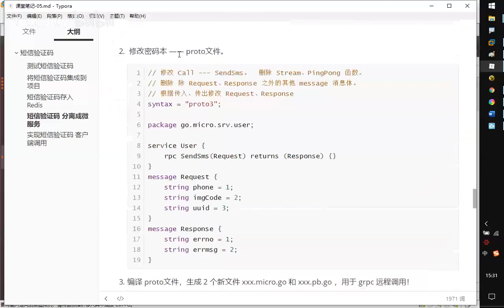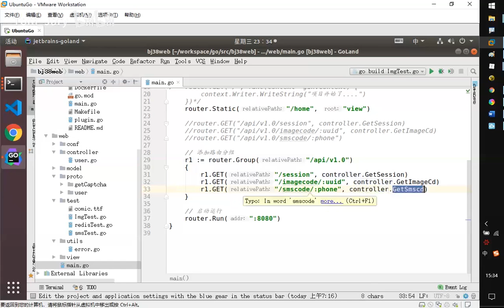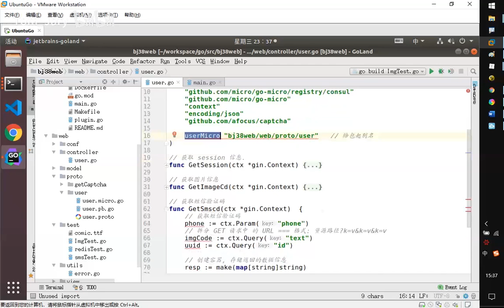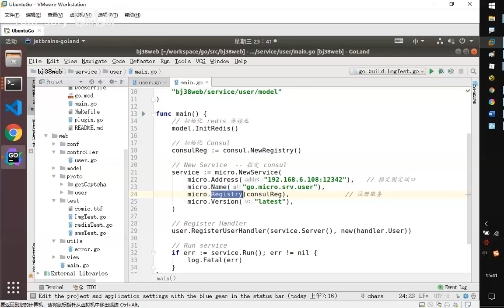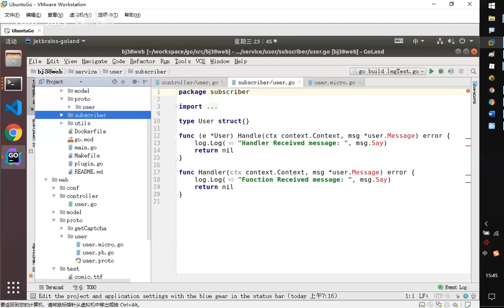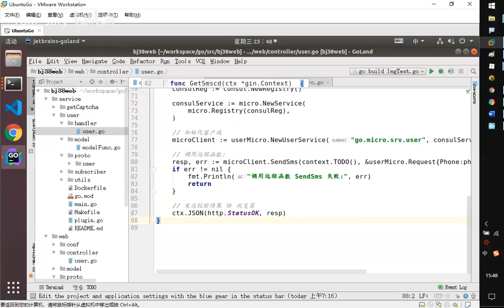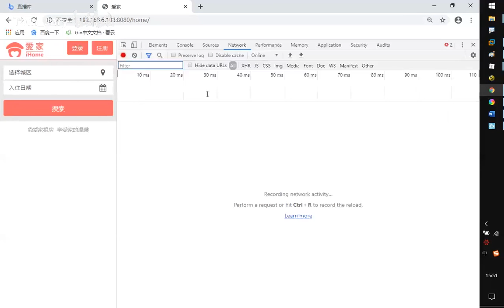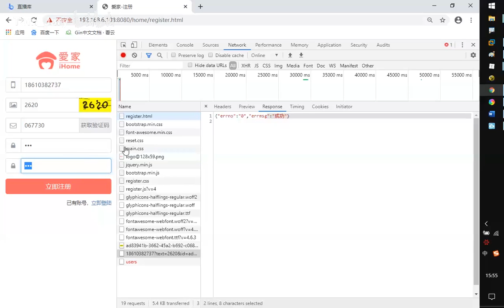2021年Golang从入门到微服务 128 23 短信验证码 微服务对应的客户端实现